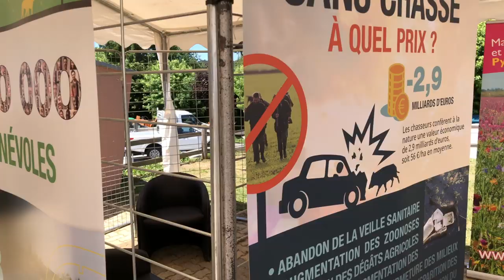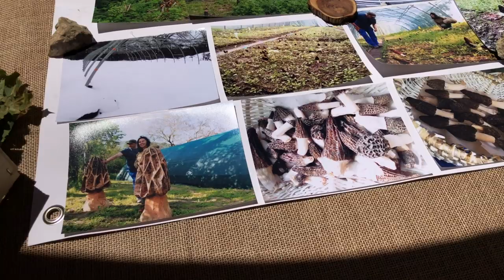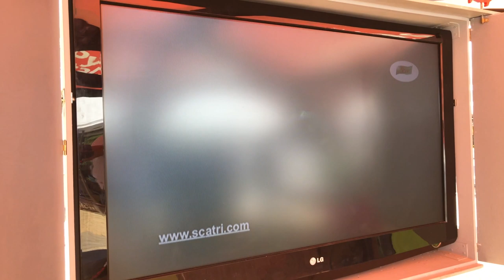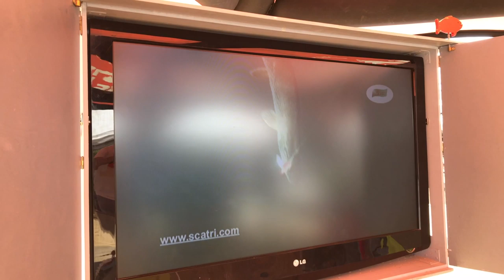MAG FDC66 La LLagonne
La FDC66 a posé ses caméras au salon de la chasse, de la pêche et du terroir à La LLagonne le 6 juin 2019.
Mais.. quels points communs entre un chasseur à l’arc, un fauconnier, un cotateur de trophée, un pêcheur virtuel, un tireur de balltrap, le fils d’un éleveur de chien, une organisatrice de salon de chasse, des chasseresses,  un Président de Fédération de chasse,… et même… une aventurière de la morille…!!??  Assurément une formidable passion pour la Nature!